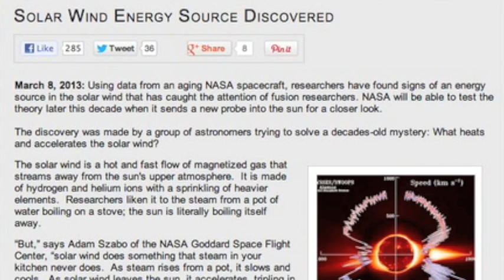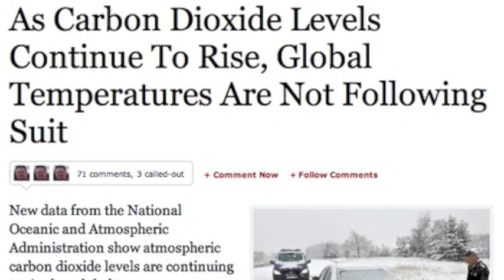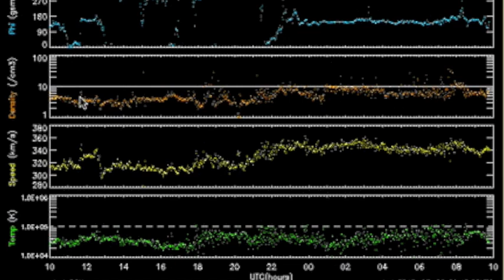3MIN News March 9, 2013: Space Collision, Electric Sun... and a Beast